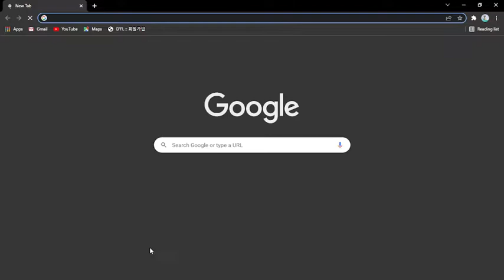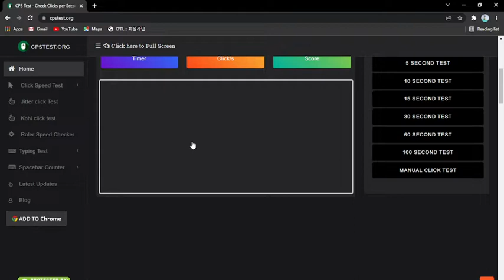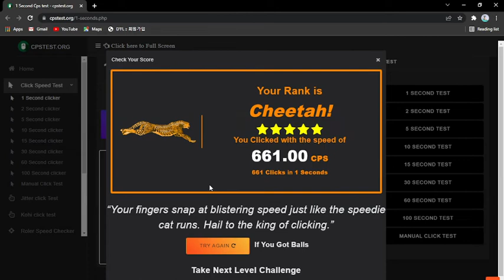ignore the voice lmao i have a auto clicker on my mouse